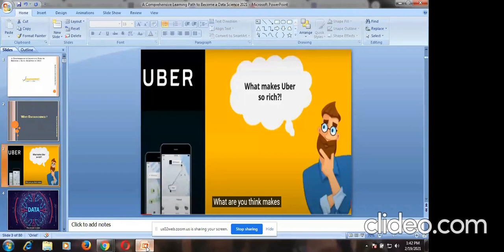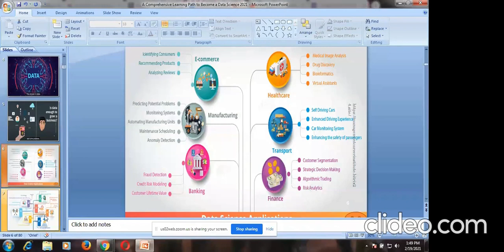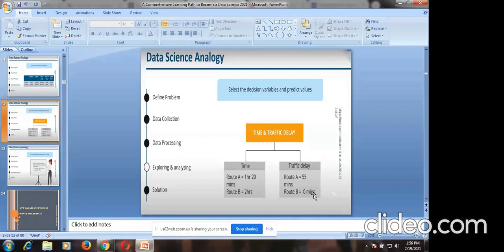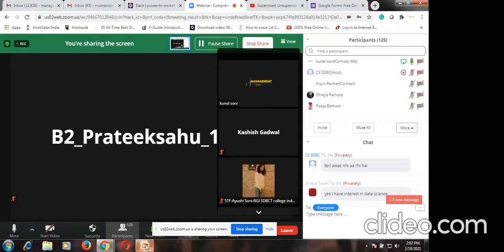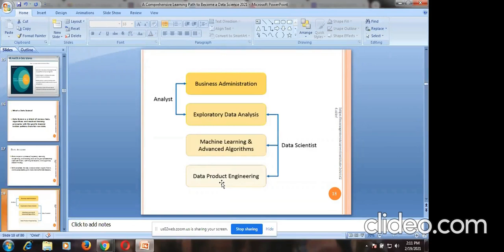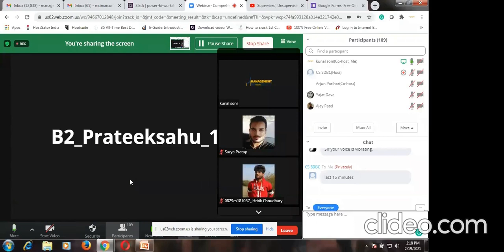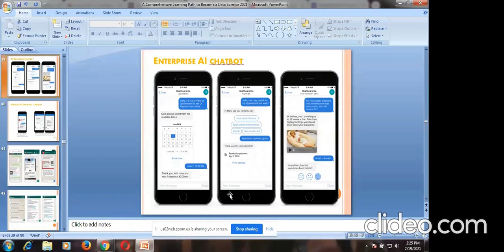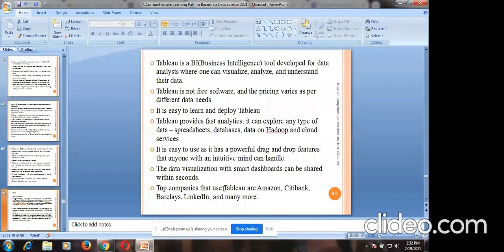A Comprehensive learning Path to become Data scientist in 2021 !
A Comprehensive Learning Path to Become a Data Scientist in 2021!
Webinar deliver by Management Career Institute Resource person over end-to-end Data science Domain and shared the skillset which is needed to build in 2021 to become a Data Scientist.
The Video covers the simple explanation of Data science adoption by UBER & the growth of revenue generated by uber using data science at the core.
Data is the new oil of 2021 and post-pandemic the business growth has seen the adoption of the data science domain.
Highlights of webinar :
The webinar covers the Definition of Data Science, Machine Learning & Artificial Intelligence in their simplest form.
Webinar explains Why Data Science? Expert tried to explain with Uber Example.
Is Data enough to Grow a Business?
Data science Real-world Applications.
Data science implementation across different industries.
Data science Analogy
How is Business Intelligence used?
How to achieve Machine Learning?
Simple Explanation of Machine Learning Algorithms.
Netflix use case.
How Data Science Works?
Different type of Data Scientist
Artificial intelligence-powered ChatBot
How do I build a portfolio of real-world projects?
Data science Skills Matrix
How to build a project portfolio in Artificial Intelligence?
What’s new in the 2021 Data Science Learning Path?
Skills need to Master
Data Science Toolkit and Python
Data Visualization
7 Top Data Analytics Tools to Use in 2021
or if you are interested to attend our most popular Data Analytics hands-on Session.